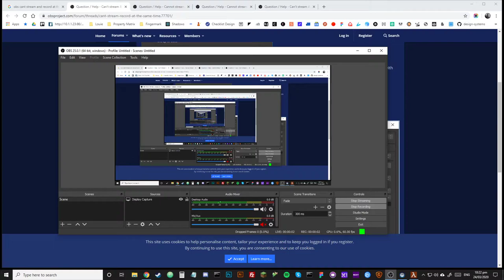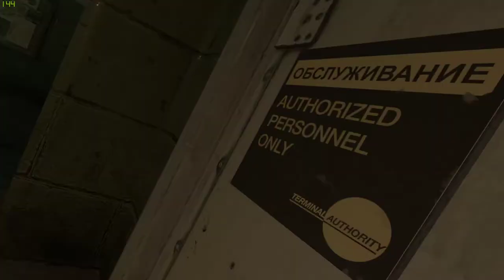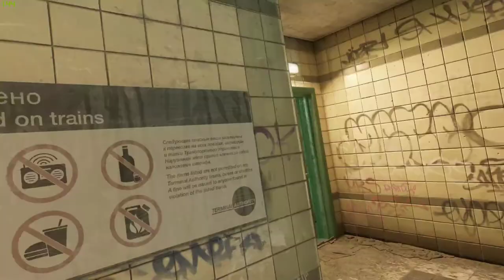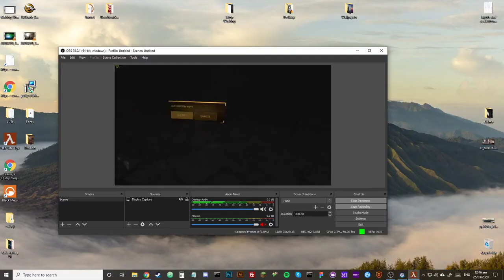Half-Life Alyx - Part 2 [No commentary]